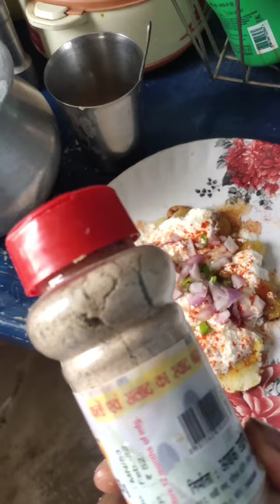Kathal ki sabji (Bihari style) 😋😋